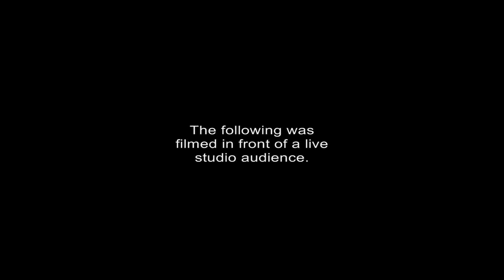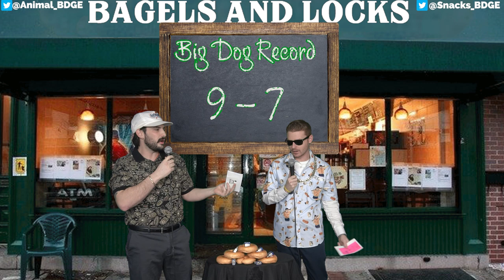NFL Best Bets Week 16 - Bagels and Locks Ep 16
Official Records
Animal - 24-24-1
Snacks - 29-20